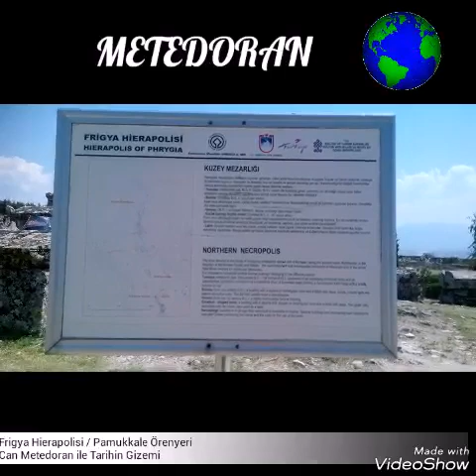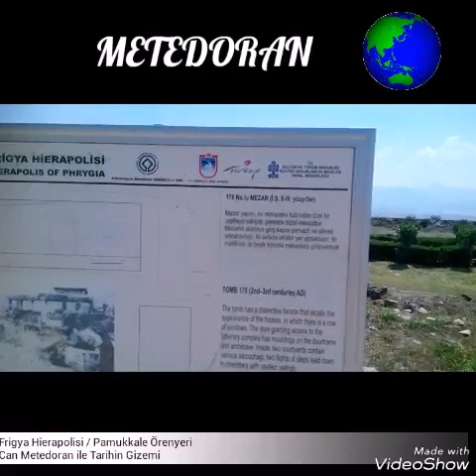Frigya Hierapolisi Pamukkale Örenyeri